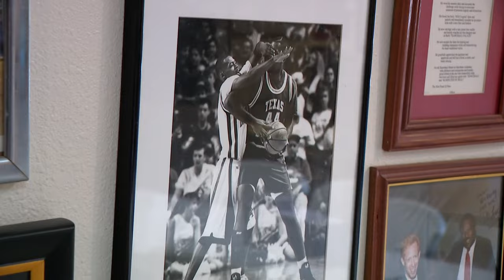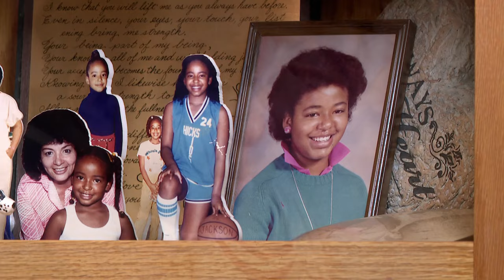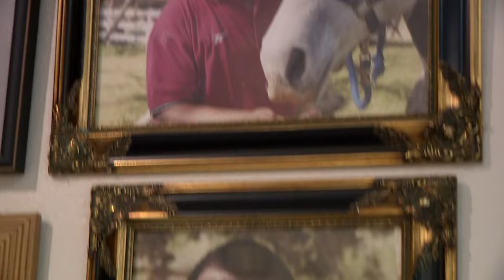Recounting Arkansas’s 1994 National Championship with Nolan Richardson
30 years ago, Arkansas became the most dominant team in college basketball, finishing the 1994 season as national champions.